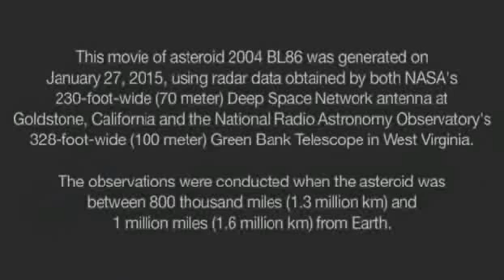2015-01-26 Asteroid 2004 BL86 and UFO 70 m large At 819 a m PST 11.19 am EST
ESPAÑOL:
OVNI alargado se aproxima directamente al asteroide y se introduce en él
ENGLISH:
Elongated UFO directly approaches the asteroid and enters it